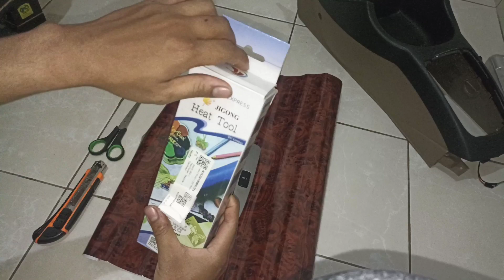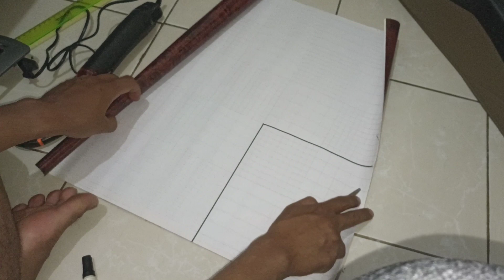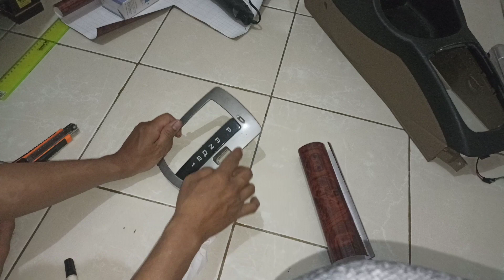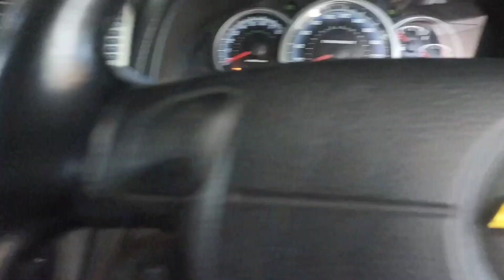Pasang WOODEN PANEL Interior Mobil | Cuma 30ribuan!!!